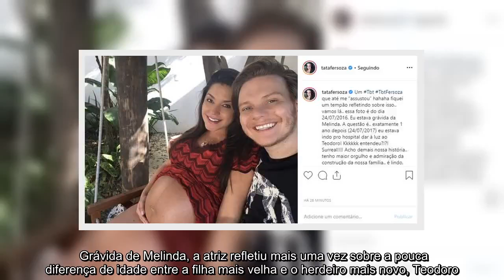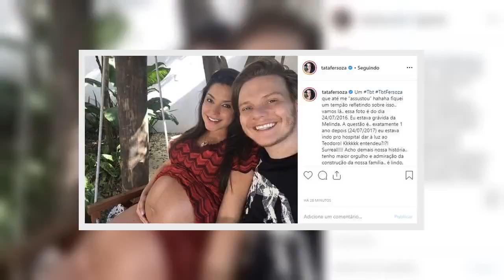✅ Thais Fersoza surge grávida em foto e encanta demais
✍ Esposa de Michel Teló surge grávida em clique e encanta demais  A esposa de Michel Teló, Thais Fersoza, encantou seus seguidores nesta quinta-feira, 28, ao relembrar uma foto de sua primeira gestação.  Grávida de Melinda, a atriz refletiu mais uma vez sobre a pouca diferença de idade entre a filha mais velha e o herdeiro mais novo, Teodoro.  "Um Tbt TbtFersoza que até me “assustou”, fiquei um tempão refletindo sobre isso... vamos lá... essa foto é do dia 24/07/2016. Eu estava grávida da Melinda. A questão é... exatamente 1 ano depois (24/07/2017) eu estava indo pro hospital dar à luz ao Teodoro!", contou a história de suas gestações seguidas.  E tentou fazer os seguidores compreenderem. "Entendeu?! Surreal! Acho demais nossa história... tenho maior orgulho e admiração da construção da nossa família... é lindo, emocionante...", compartilhou.  Nos comentários, os fãs não deixaram de admirar Thais Fersoza e Michel Teló. "Deus abençoe sempre essa família linda", disse uma. "Vocês s ...